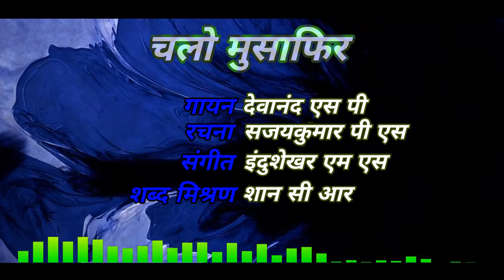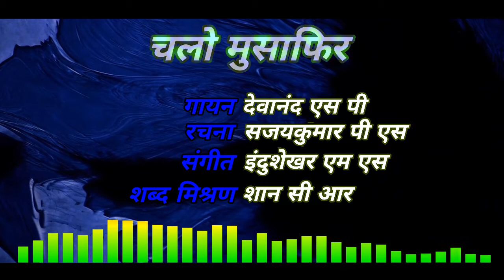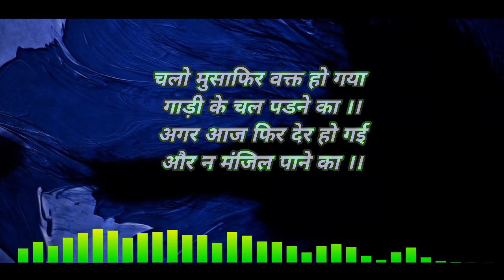ചലോ മുസാഫിർ വക്ത് ഹോ ഗയാ || കേൾക്കണേ ഈ ഗാനം || Dev Anand S P || HD Audio with Lyrics...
CHALO MUSAFIR WAKTH HO GAYA...
Singer - Dev Anand S P
Lyrics - Sajaykumar P S
Orchestration & Keyboard - Ajayakumar N, Kollam
Rhythm Programming - Benny Joseph Cochin
Song Mixing & Mastering - Shan C. R. Chennai
Sound Recording & DoP - Padmakumar
Studio - SUPAD Trivandrum

Released on 8 Aug 2020 7:00 PM IST

Lyrics
चलो मुसाफिर
(सजयकुमार पी एस)

चलो मुसाफिर वक्त हो गया
गाड़ी के चल पडने का ।।
अगर आज फिर देर हो गई
और न मंज़िल पाने का ।

कितने दिनों से बंद पड़े थे
अब यह समय न सोने का ।
खुली सड़क है,खुला आसमान
सही समय चल पड़ने का ।।

बहुत नज़ारे चारों ओर पर
कहाँ दिल, पल रुकने का ।।
पाँवों के छाले,घाव,ज़ख्म सब
हो जाए ,फिक्र न करने का  ।।

उठा लो  गठरी कपड़ों वाली
बीच कहीं रख दो रोटी भी ।
कहीं थक गए तो बैठेंगे या
चलते ही भूख मिटाएंगे  ।।

अगर कहीं मैं गिर भी जाऊ
तुम मुझको  कंधा देना ।
अगर गिर गए तुम तो फिर
मैं अपने सिर पे उठाऊंगा ।।

गाँव हमारा बहुत दूर है
उसको पाना है हर हाल ।
तुम  मेरा एक हाथ थाम लो
मैं तुमको राह दिखाऊंगा ।।

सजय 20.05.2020